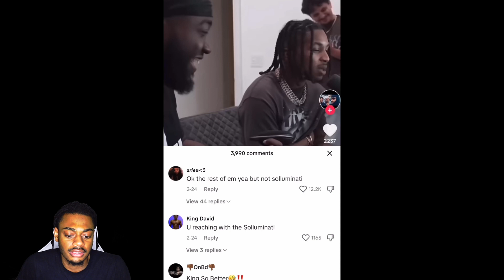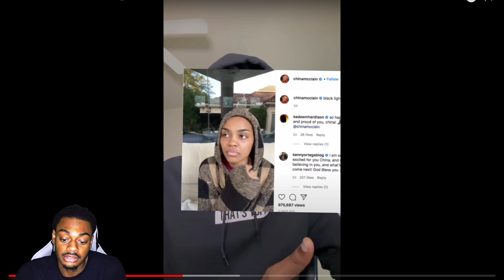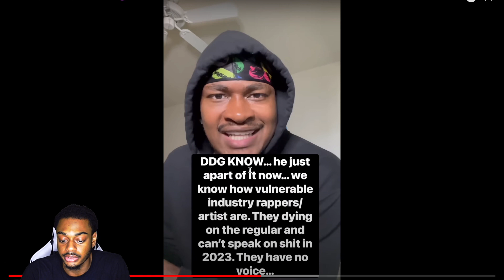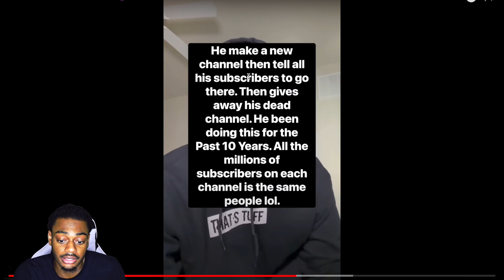DDG MUST BE STOPPED!! 😈 REACTION!